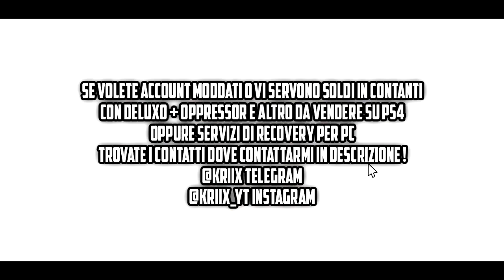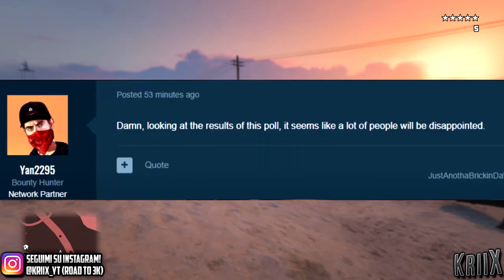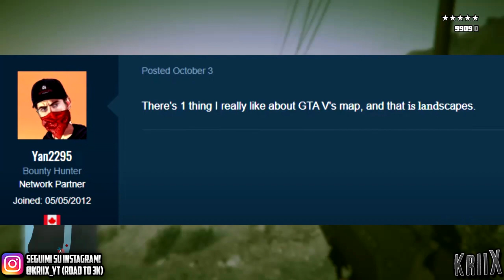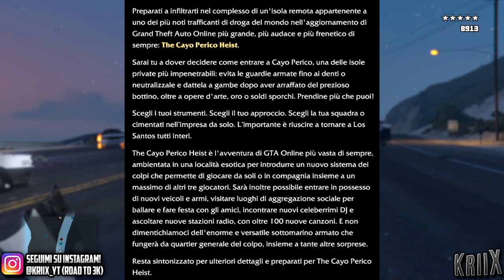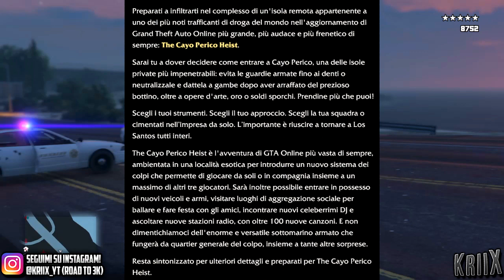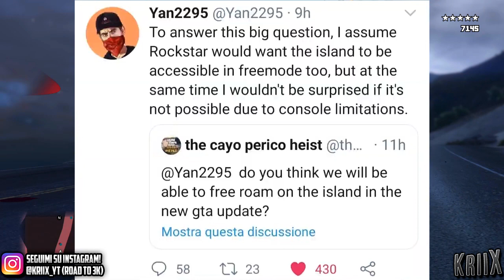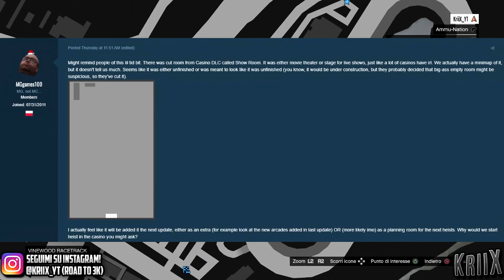GTA 5 Online DLC "Cayo Perico"❌LA ISOLA NON SARA' ACCESSIBILE❌INDIZI che lo CONFERMANO+INFO sul DLC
A quanto pare sulle console PS4 e XBOX ONE il nuovo pezzo di mappa (la nuova isola CAYO PERICO) non sarà accessibile liberamente in freemode sulle console attuali per diversi motivi elencati nel video. Ci sono molti indizi e molte conferme che dimostrano quanto detto in video + PREZZI DEI VEICOLI + INFO SUL SOTTOMARINO + COSA C'ENTRANO I LAVORI AL CASINO' CON IL DLC? Scopritelo guardando questo video!
Io spero abbiate apprezzato e spero di avervi dato quante più informazioni possibili, Vi invito a lasciare un "Mi Piace" che a me fa veramente tanto piacere ed iscrivetevi al canale se non lo avete ancora fatto per altri contenuti!👍
Divisione Video:
➜ Intro (0:00)
➜ Info sul nuovo pezzo di mappa (1:05)
➜ Info sul Sottomarino Acquistabile (10:36)
➜ Possibili Prezzi dei veicoli (13:49)
➜ Info sui lavori al casinò (14:26)
➜ Outro (17:25)
LISTINI RECOVERY PS4 BY KRIIX

✅ECCO TUTTO QUELLO CHE DEVI SAPERE NEL DETTAGLIO SU COME VIENE EFFETTUATA L'AGGIUNTA NEL TUO ACCOUNT

⚠️Quello che le altre pagine che effettuano servizi di recovery su PS4 non vi dicono

glitch per diventare ricchi su gta 5 glitch punti infiniti rp come livellare survival glitch god mode glitch invsibilità sopravvivenza comletare sopravvivenza attivita afk glitch horse race glitch after patch, come non perdere mai al casino dopo la patch gta v casino dlc glitch per diventare ricchi milionari un milione in 10 minuti no requisiti solo garage pochi requisiti soldi nel 2020 soldi facili su gta duplicazione massiva in solo duplicare soldi chips glitch fish glitch casino glitch gta ita glitch gta ita money glitch live su gta live ita gta mod menu ps4 mod menu gta vita reale gta rp gta fivem